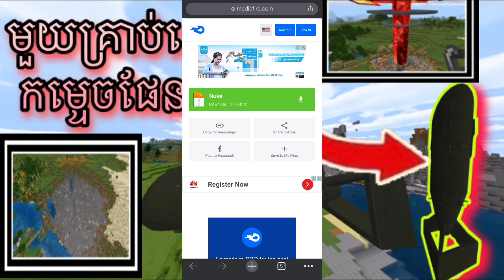Download Mod មួយគ្រប់នេះទុកកម្ទេចផែនដី | Minecraft Pe Mod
❤️❤️💕| សូមអរគុណ |💕❤️❤️

❤️ សូមអរគុណអ្នកទាំងអស់គ្នាសំរាប់ការគាំទ្ររូបខ្ញុំបាទ ។ ❤️

       👉ដើម្បីទទួលបានវីដេអូរបស់ខ្ញុំជារៀងរាល់ថ្ងៃ 👈

                    ❤️💕សូមអគុណ ។💕❤️